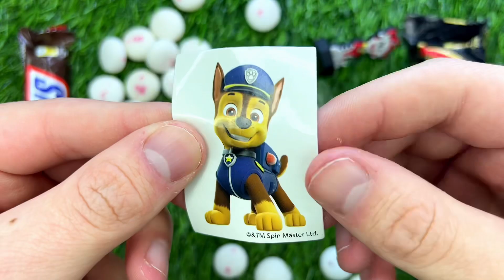Satisfying Video I Unpack Rainbow Lollipops and Chupa Chups kinder ASMR